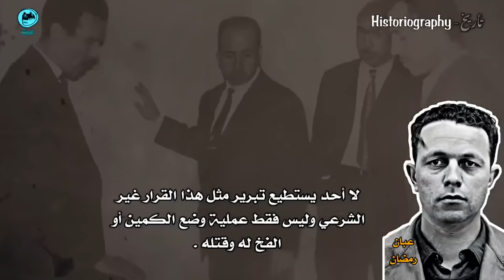إغـ تيال عبان رمضان | الجزء الثاني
إغتيال  عبان رمضان في تيطوان بالمغرب ،الجزء الثاني

رغم مرور أكثر من نصف قرن على هذه المأساة ، ما زال موت عبان رمضان يثير الرعب والخوف ، ومازال هذا الموت يثير الأسئلة حول مسؤولية المدبرين والمخططين لمقتله ، ولحد الساعة تتناقض الروايات حول هذه المأساة ، والشيء الوحيد المتفق عليه ، هو أن عبان رمضان ، أحد أهم قادة الثورة ، قتل من طرف رفاقه في القيادة ، قادة مثله برتبة عقيد ، قتلوه بدم بارد وبوحشية ما زالت تثير الأسى .

في الحلقة الأولى ، توقفنا عند وصول عبان مع قاتليه إلى الفيلا التي كانت تملكها جبهة الاحرير في تيطوان ، حيث دخل كل من بوصوف ، كريم ، محمود الشريف ، وعبان ، وعدد من رجال بوصوف المكلفين بتنفيذ المهمة .. مهمة قتل الرفيق عبان رمضان .

في هذا التقرير ، يتم تقديم شهادة كل طرف ، دون تعليق ، دون حذف أو زيادة ، حتى يكون القارئ وجها لوجها مع الحقيقة .. مهما كانت هذه الحقيقة مؤلمة ومرة

قصة العميل الخائن الكولونيل محمد بن داود

الكوموندو جورج ، ميليشيا الخونة والعملاء .